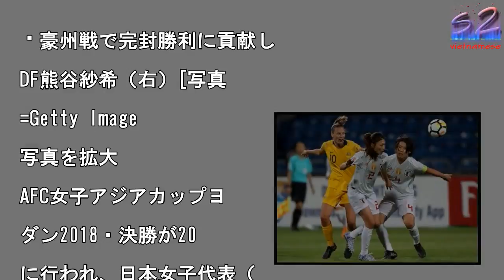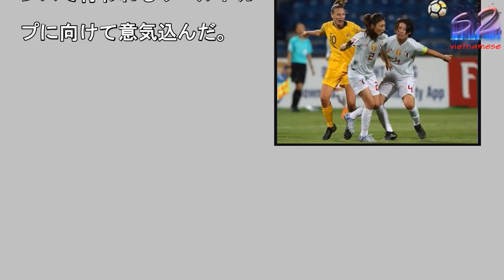アジア連覇も視線はすでに世界へ…主将DF熊谷紗希「私たちの戦いは終わっていない」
豪州戦で完封勝利に貢献し

DF熊谷紗希（右）[写真

=Getty Image

写真を拡大

AFC女子アジアカップヨ

ダン2018・決勝が20

に行われ、日本女子代表（

でしこジャパン）とオース

ラリア女子代表が対戦。8

分に途中出場の横山久美が

勝点を挙げ、なでしこが2

会連続2度目のアジア制覇

達成した。　フル出場した

将のDF熊谷紗希は、「後

が耐えたら前がやってくれ

と思っていたので、前半は

Kのファインセーブに助け

れましたけど、全員で守り

って最後に久美が決めてく

て良かったです」とチーム

丸での勝利を喜び、次のよ

に大会を振り返った。「今

会は初戦から簡単な試合ば

りじゃなかったですし、試

を重ねるごとにチーム全員

成長していって、どんどん

くなった大会だと思うので

最後に最高の形で終われて

かったです」「ケガで来ら

なかった（中里）優を含め

24人全員いろんな立場が

って、出られる選手、出ら

ない選手がいる中でチーム

員が一つの方向に向かって

こに目指してこれた。チー

力というのはかなり高まっ

と思う」　アジア連覇を達

したばかりだが、それでも

このままではワールドカッ

で戦っていけないので、こ

からワールドカップに向け

、またいい準備ができたら

いと思います」とすぐに切

替え。熊谷の視線はすでに

界に向いている。「この大

は優勝で終わりましたけど

まだ私たちの戦いは終わっ

いないので、ワールドカッ

に向けて個々人含めてチー

全体として頑張っていきた

なと思います」と来年にフ

ンスで行われるワールドカ

プに向けて意気込んだ。

アジア連覇も視線はすでに世界へ…主将DF熊谷紗希「私たちの戦いは終わっていない」 アジア連覇も視線はすでに世界へ…主将DF熊谷紗希「私たちの戦いは終わっていない」